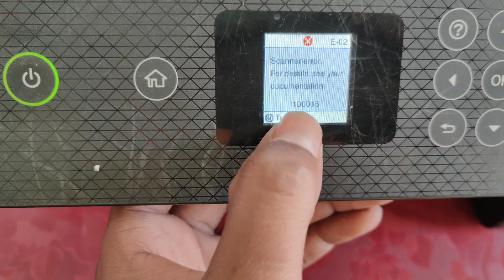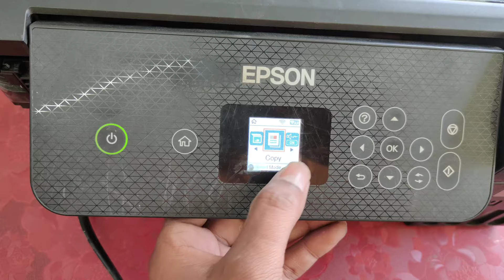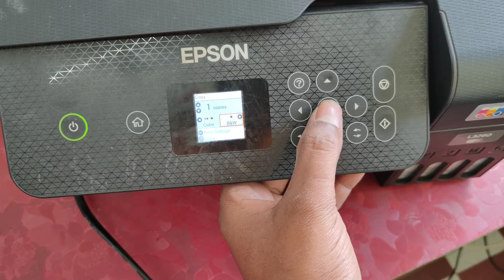Epson L3260 Scanner error | Epson L3260 Scanner error Solution 2024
Epson L3260 Scanner error Problem Step By Step 100%Solved
1.Epson EcoTank L3260 A4 Wi-Fi Duplex All-in-One Ink Tank Printer